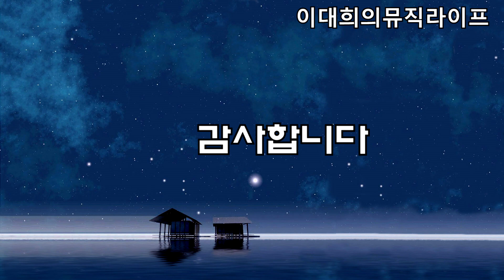우린너무쉽게헤어졌어요(최진희).2021.10.18.별밤라이브 81회.Clip